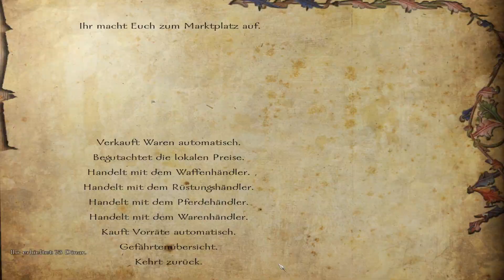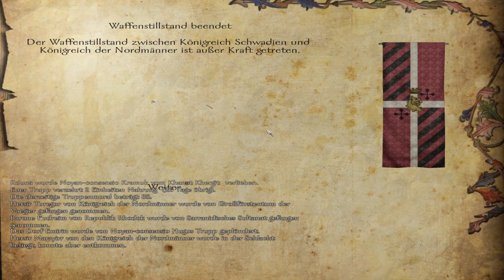Let's Play Mount & Blade Warband #3 - Auf in die Tundra! | Deutsch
In dieser Let's Play Mount & Blade Warband Folge gehen wir endlich in die Tundra, um den Tundrabanditen mal so richtig in den Hintern zu treten. So einfach ist das zwar in Floris nicht, da diese in großer Anzahl auftreten können, aber mit ein wenig Fingespitzengefühl sollte es trotzdem möglich sein.